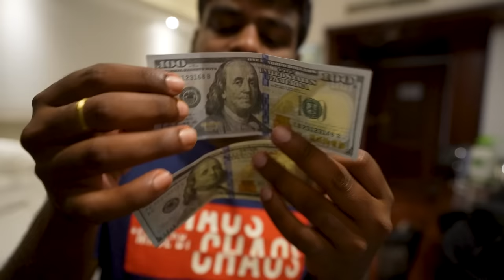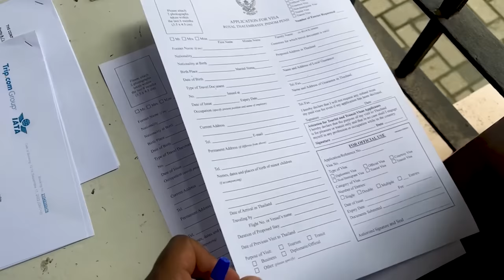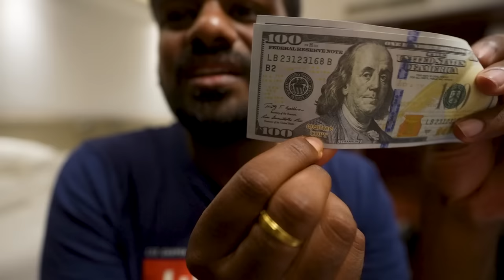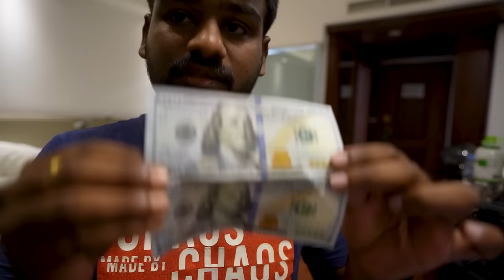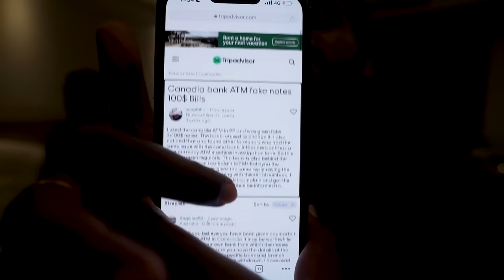Fake US $ Dollars From Atm | WORLD RIDE DAY 56 | Telugu Motovlogs | Bayya Sunny Yadav